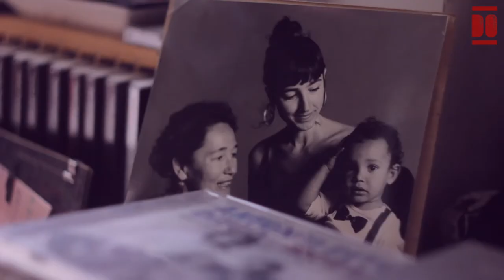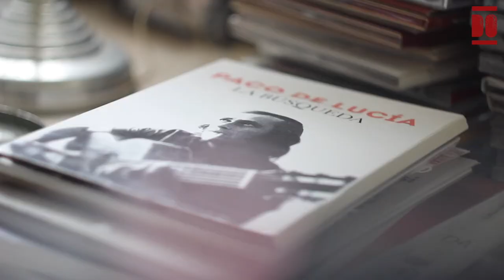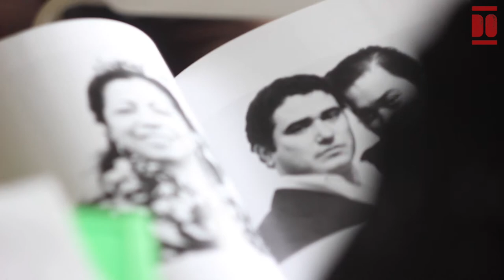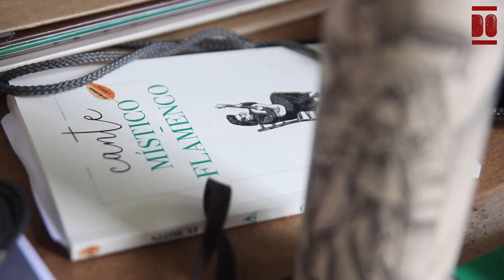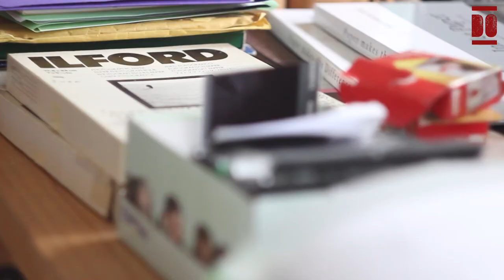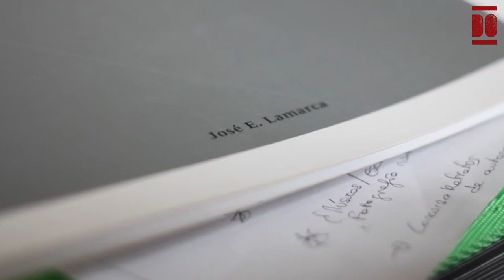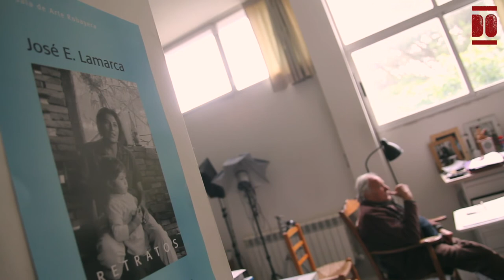José Lamarca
Nace en San Isidro, Buenos Aires (Argentina), el 4 de febrero de 1939. Se cría en el campo junto a sus cinco hermanos y a su hermana.  Desde pequeño desarrolla su pasión por la fotografía. Comienza su recorrido profesional como corresponsal y en la década de los años 60, cámara en mano, trabaja como fotógrafo en organizaciones sindicales documentando las condiciones insalubres o peligrosas de trabajo. También destaca por su labor en el ámbito de la literatura, de las artes escénicas y, sobre todo, de la música, retratando a figuras como Paco de Lucía, Pepa Flores, Camarón de la Isla, Mujica Lainez, Rafael Alberti o Mercedes Sosa y colaborando con Antonio Gades o Adolfo Marsillach, entre otros. A principios de los 70, tras pasar por prisión, se exilia en España y llega a Madrid.. Finalmente, se asienta en Cantabria con Pepa, su mujer, y sus hijas.